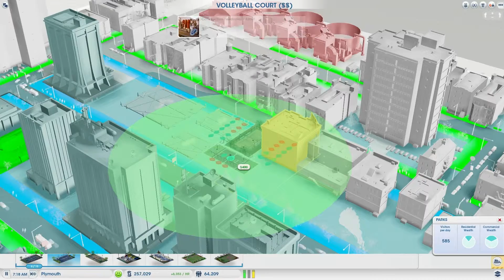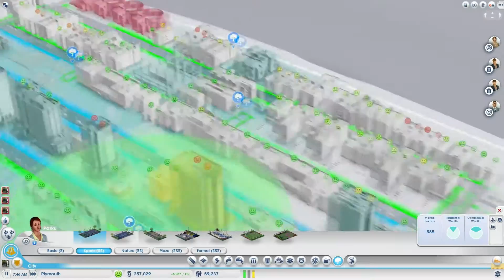SimCity - ZOMBIE ATTACK DISASTER! S2 Ep 42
Hey there! Welcome back to another episode of SimCity! And in this episode we unlock the Zombie disaster achievement and was able to release them at the last minute! So enjoy